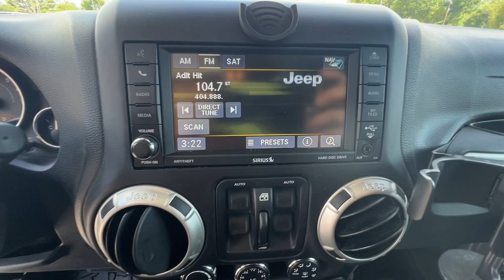2017 Jeep Wrangler Unlimited Sahara GA Newnan, Atlanta, Carrollton, LaGrange, Peachtree City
CONDITION] 2017 Jeep Wrangler Unlimited Sahara available at Southtowne Chevrolet Buick GMC Cadillac located in 695 Bullsboro Drive , Newnan, GA, 30265 and servicing Newnan, Atlanta, Carrollton, LaGrange, Peachtree City area.
Please mention the stock 2D20117A when you contact the dealership for this vehicle.